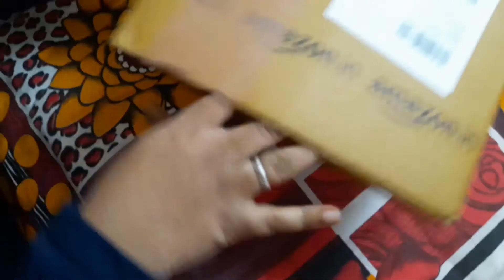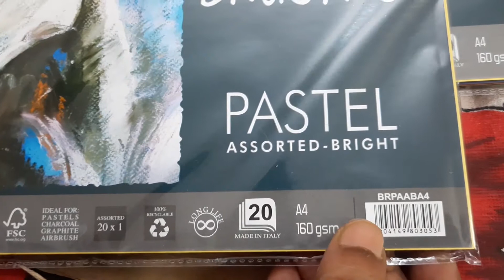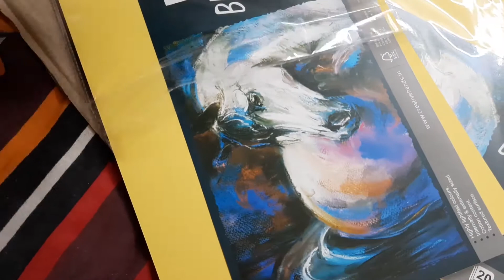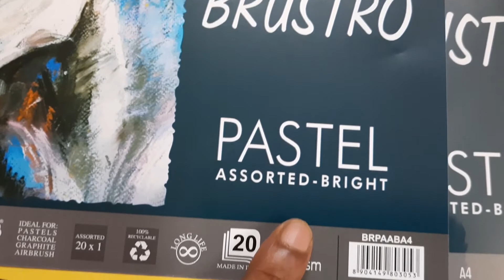Unboxing Brustro Artist's Pastel Papers 160 GSM A4 Assorted Bright of 20 Sheets (Pack of 2)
Please watch another video